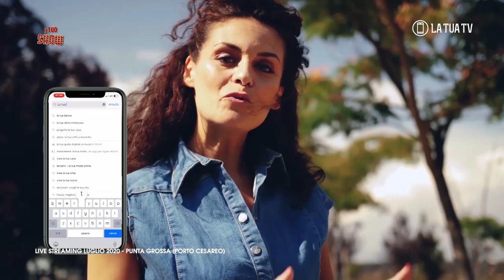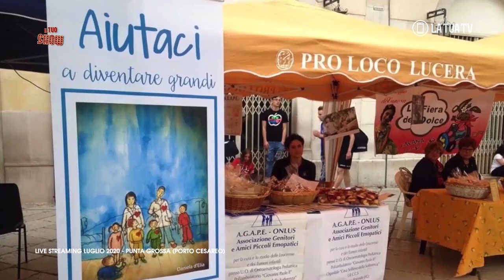IL TUO SHOW #2 PUNTA GROSSA (Porto Cesareo)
L TUO SHOW #2
👉Punta Grossa Porto Cesareo

La seconda puntata del palco digitale de LA TUA TV è in onda dalle spiagge del Salento con la conduzione di Santino Caravella e la Sunset Animaton.

I 3 vincitori della puntata🏆:
1 Radio Lag
2 Bacco Hopper
3 Massimo Cicolella

IL TUO SHOW è in onda tutti i venerdì alle 20.30 sul canale 216 del digitale terrestre e 5216 di Sky.